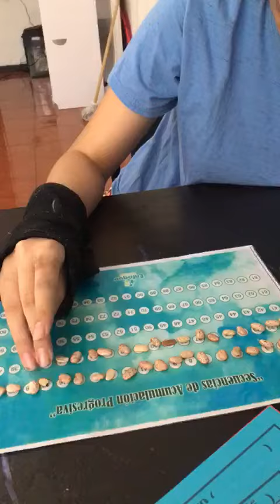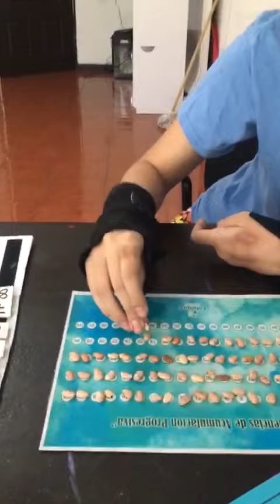8 de septiembre de 2023